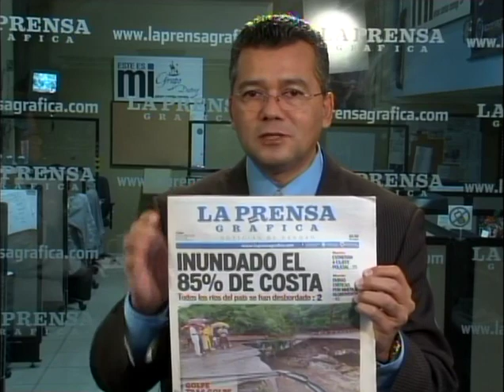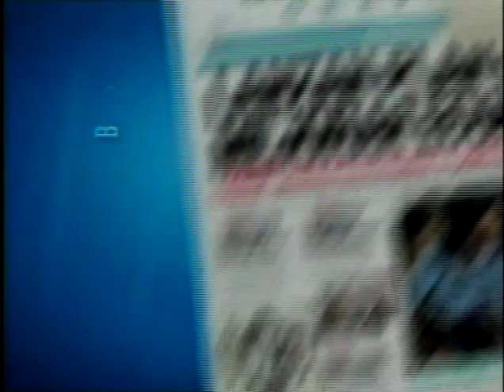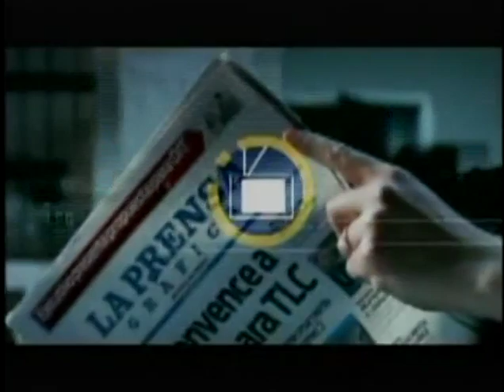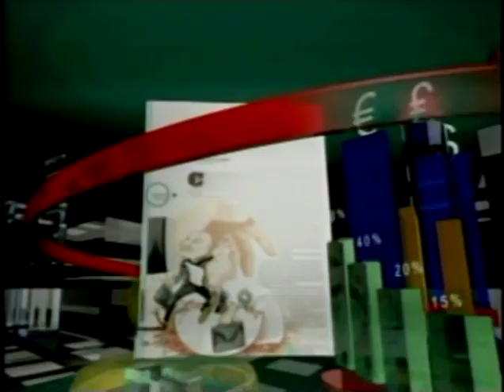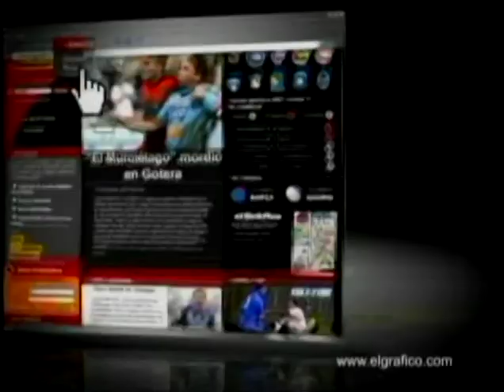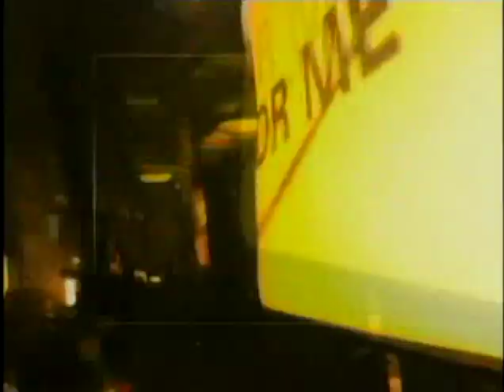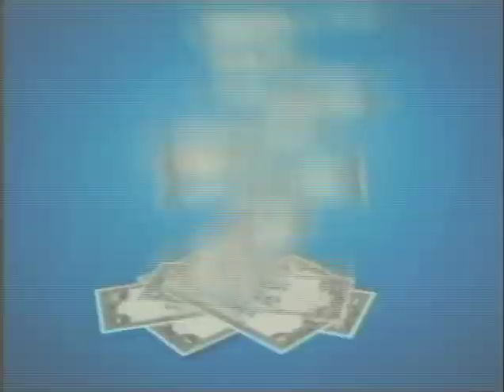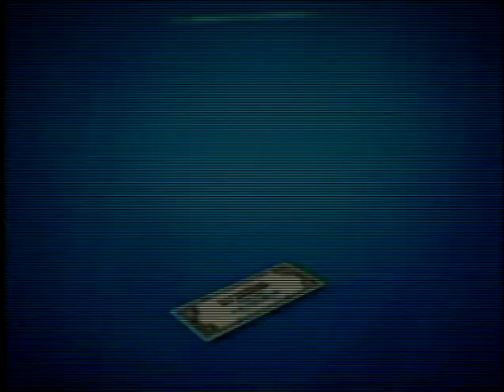María Isabel Rodríguez, Ministra de Salud - 20 de Noviembre de 2011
Invitado:
María Isabel Rodríguez, Ministra de Salud
20 de Noviembre de 2011

Tema:
Emergencia nacional por lluvias